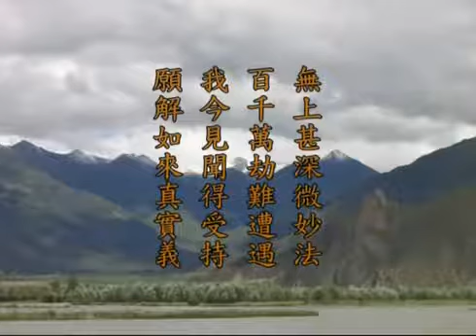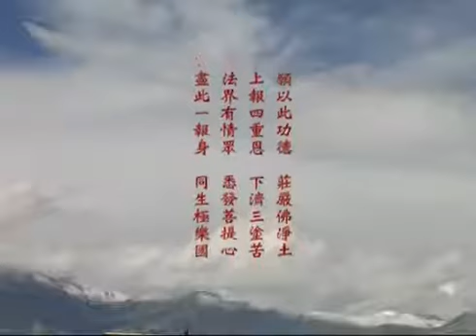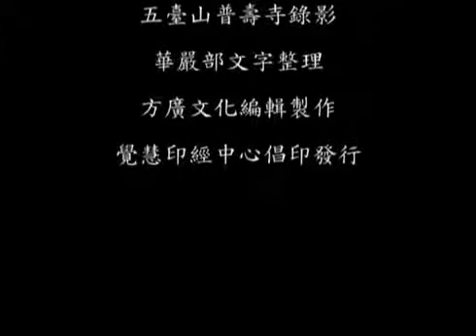《华严经》第322 讲【第六会 他化自在天】 十地品55 梦参老和尚